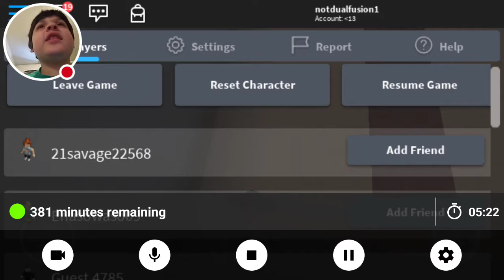Jeff the Killer's ugly face LOL Roblox the scary elevator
Time to go into another scary elevator hope you enjoy! Stay cool Fusion gamers